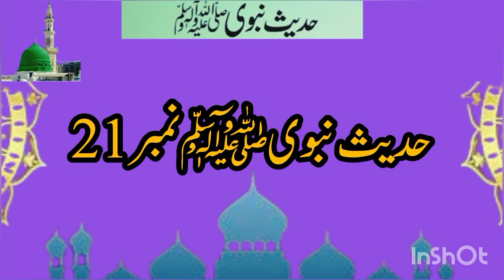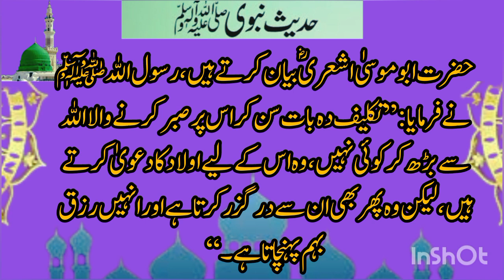Mishkat Shareef Hadees 20-23 | Hadees e Nabwi SAW | Mishkat Sharif Hadees in Urdu | Daily Hadees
Mishkat Shareef Hadees 18-19 | Hadees e Nabwi SAW | Hadees in Urdu | Daily Hadees Urdu | Urdu VO
daily Hadees
Daily Hadees in Urdu
Urdu hadees
Mishkat Shareef Hadees
If you like the video so give this video a big
thumbs up and share the video and don't forget to
Assalamu alaikum.